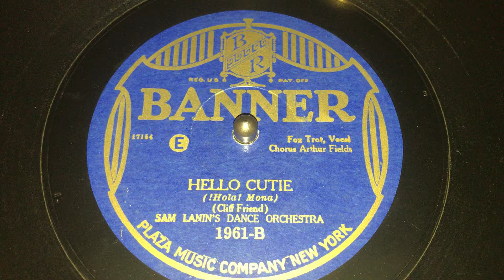Hello Cutie - Sam Lanin's Dance Orchestra - VV CREDENZA